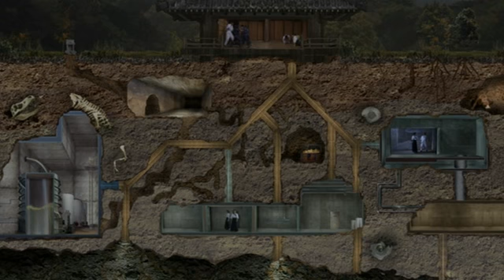Master of Thunder (9-11)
Master of Thunder
Movie  (Pt. 9-11)
Subs are courtesy of TV-Nihon

ACTION! COMEDY! OTAKU?... Enjoy!